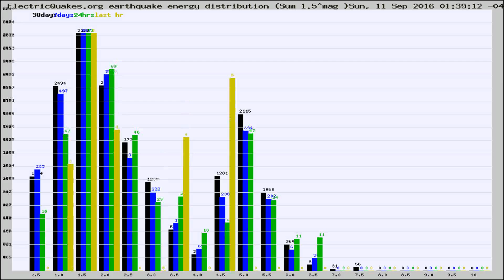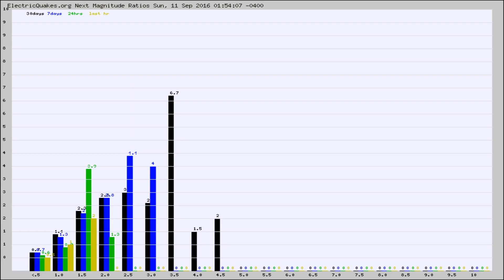Todays_Hourly_World_Earthquake_Statistics_from_ElectricQuakes.org_09-11-16+02:02:01